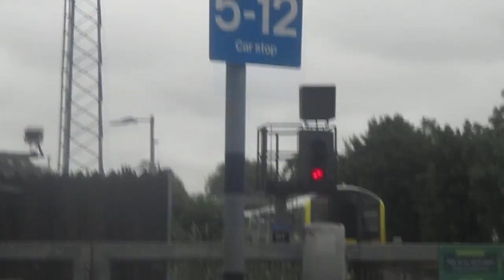That Is a SWR Train Class 450119 And 450068 In Havant